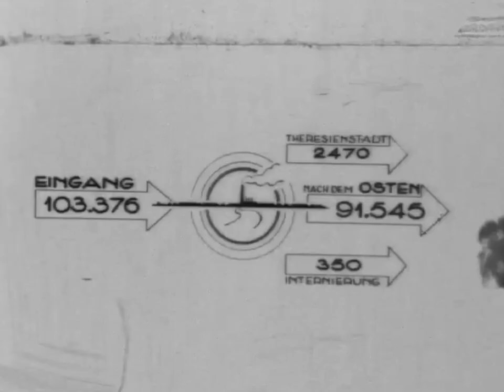Unknown Westerbork Film Reel...F1014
As discussed with the presentation of the full unedited Westerbork Film recently (Ref. 1), the collection of the film footage was started in 1946 by the ‘RIOD’ Rijksinstituut voor Oorlogsdocumentatie (National Institute for War Documentation).

According to the inventory of the RIOD from 1958 - when the film reels were handed over to the Nederlands Filmmuseum (Dutch Film Museum) - the Westerbork Film ) basically consisted of 9 film reels ; and that inventory also mentioned a 10th reel ('reel 9a') with scenes of a 'church service' and 'disassembly workshop for motors'. That reel was never again mentioned after 1958, had disappeared, but was rediscovered in the Film Museum with catalog number F1015 during research in the 1990s (Ref. 2). That story and the footage F1015 ) was posted yesterday (Ref. 3).

That catalog of the Dutch Film Museum also mentioned a 2nd film reel (F1014) with hitherto unknown footage, described as in dutch 'Restmateriaal, bevattende (o.a.) animatie met voetbal, voorstelling met muziek, het trekken van kiepwagens op rails met paarden. Afvalmateriaal, vermoedelijk origineel uitschot.' - which translates to 'Residual material, including (among other things) animation with football, performance with music, pulling tippers on rails with horses. Waste material, presumably original waste.'

Actually very interesting footage demonstrating that Rudolf Breslauer was filming the animation and intertitles (title cards) as listed in the film scenario (pore on that later in another post). Here that unedited (upscaled) footage of F1014.

References

1. Michel van der Burg. 2019 June 5. Westerbork Film – full version (RVD). Netherlands : Michel van der Burg | Settela.com ; (accessed 2019 Jun 15).

2. ‘Kamp Westerbork gefilmd’ by Koert Broersma and Gerard Rossing (editors Dirk Mulder and Ben Prinsen); ISBN 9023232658

3. Michel van der Burg. 2019 June 15. Forgotten Westerbork Film Reel...F1015. Netherlands : Michel van der Burg | Settela.com ; (accessed 2019 Jun 16).

Credit

EN – Unknown Westerbork Film Reel...F1014. Scaled, cropped,  otherwise unedited footage F1014.
Source Beeld en Geluid (2-1167 | former cat.nr. F1014) , accessed at US Holocaust Memorial Museum (copy Film ID 2242 RG-60.2105 - License Free - Public Domain) , courtesy of Nederlands Instituut voor Beeld en Geluid. Footage filmed by Rudolf Breslauer in 1944.